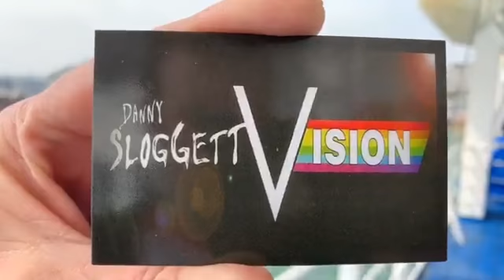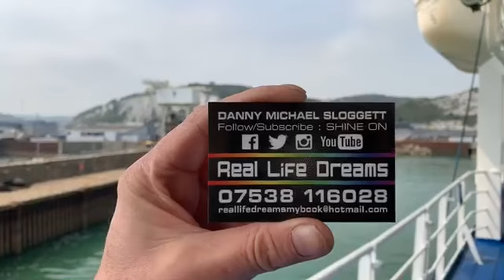Don’t ever forget it’s a beautiful day a beautiful night every day every night